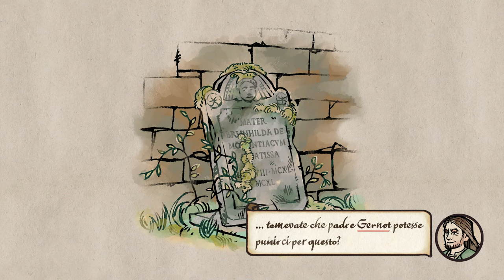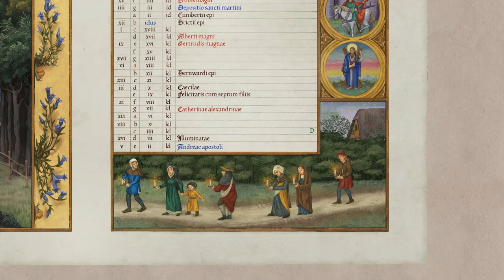CHI ACCUSEREMO PER L'OMICIDIO? | PENTIMENT Gameplay Walkthrough ITA Parte 7 [4K ULTRA HD]